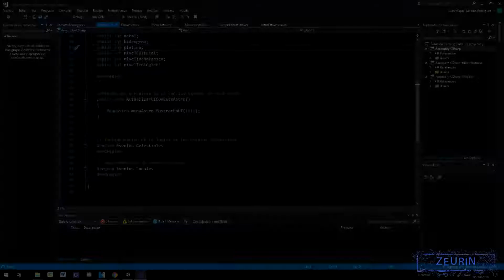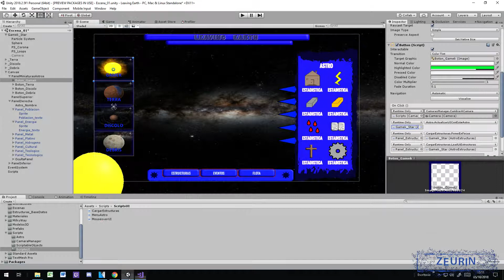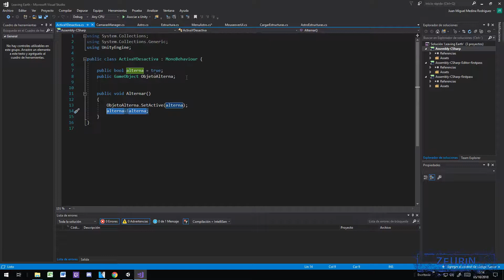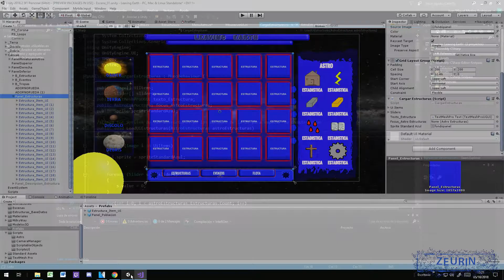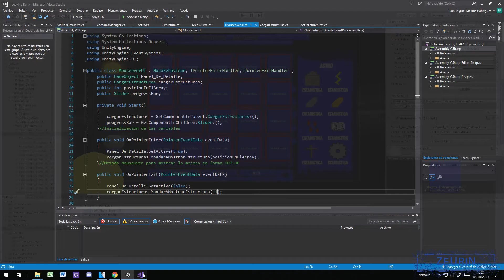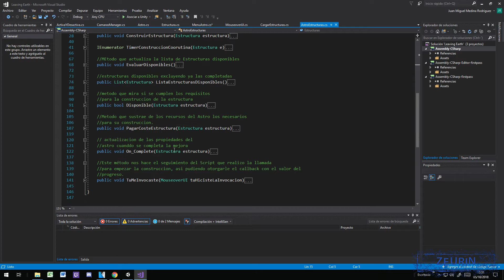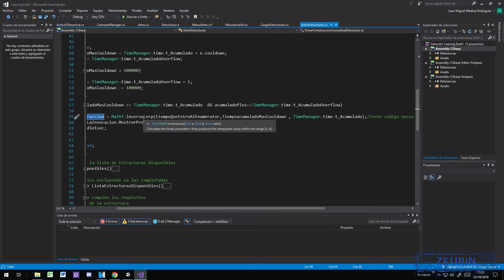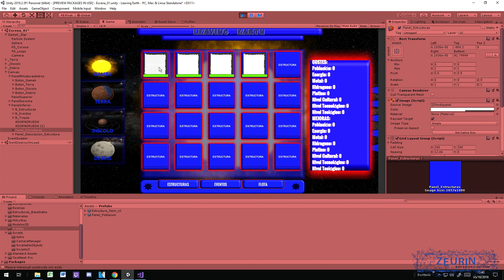RTS Espacial en Unity. "UI Primera Iteración Parte 3" Capítulo 11.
Parte 3 de la creación de la UI.